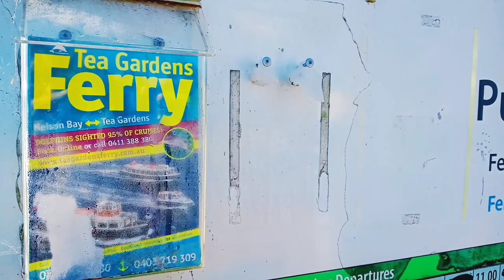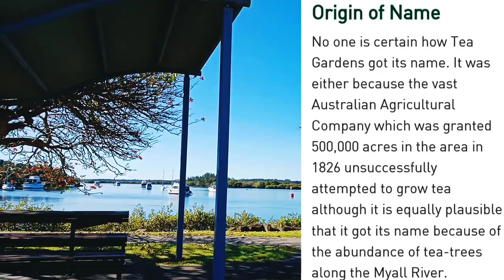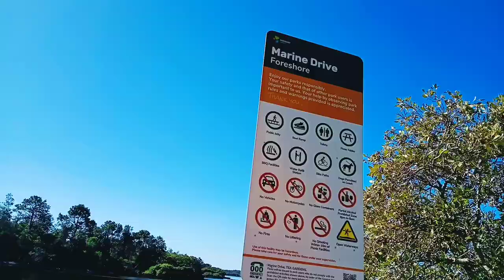Tea Gardens New South Wales | Winter 2022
Tea Gardens is a small township adjacent the northern head of Port Stephens. It is separated from Hawks Nest by the ever-widening mouth of the Myall River, which runs from the Myall Lakes and empties into Port Stephens. In 1974 the two small, sleepy townships were joined by the Singing Bridge, named because it "sings" like a wind harp when the strong south-westerlies blow. The local economy historically revolved around seafood and timber. Today tourism and retirement are the two main "industries" with people seeking this quiet town, well off the Pacific Highway, as a delightful sunny retreat. It is popular for fishing, surfing, windsurfing and kayaking.